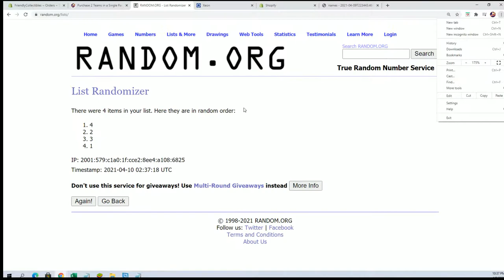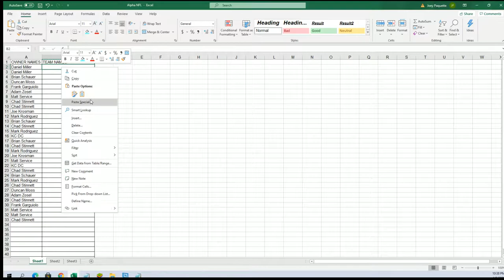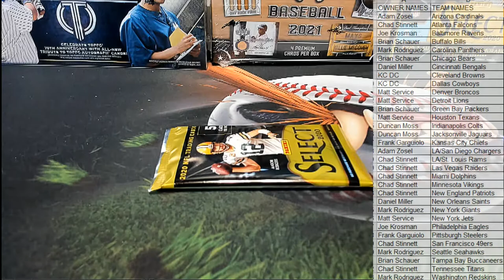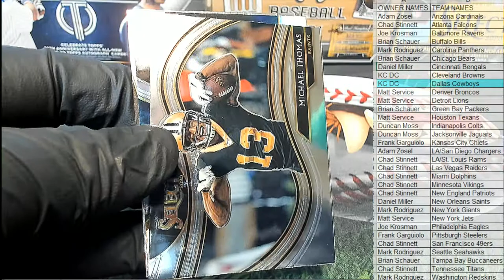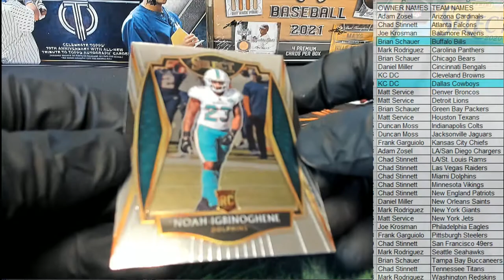2020 Panini Select Football ID 20SELECTFB121